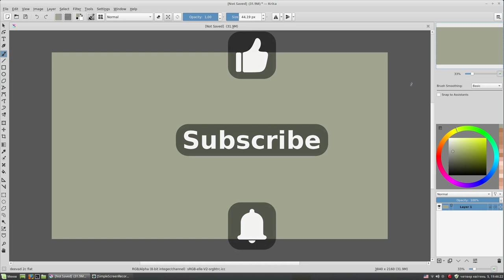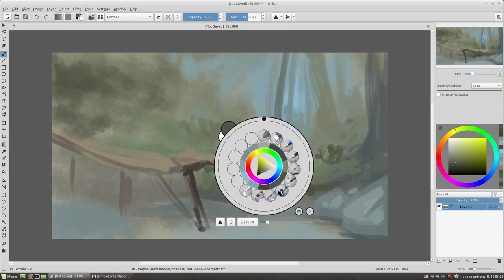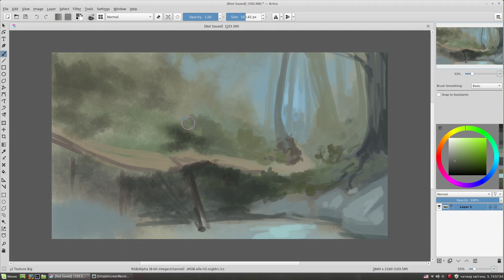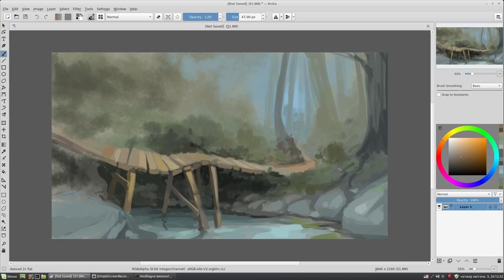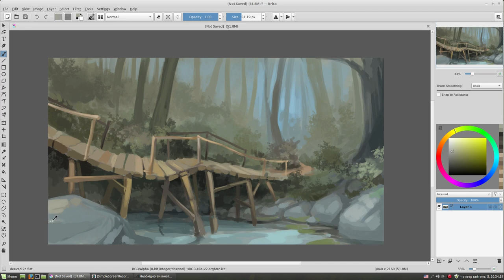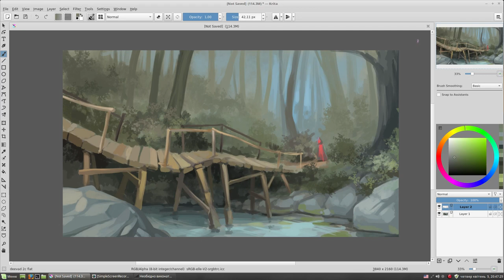Forest landscape with a wooden bridge. Speed painting with Krita.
Krita painting. One more forest landscape. With the wooden bridge this time. This quick sketch took about 1 hour of real time.